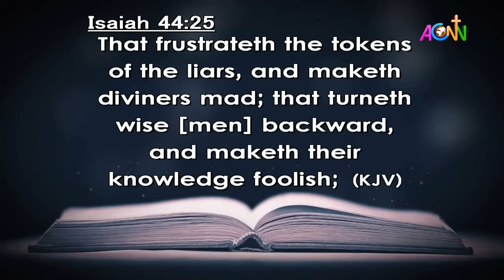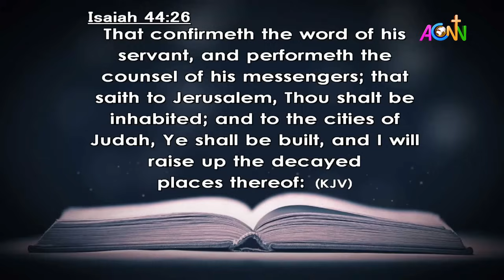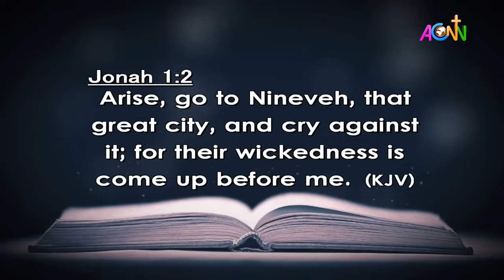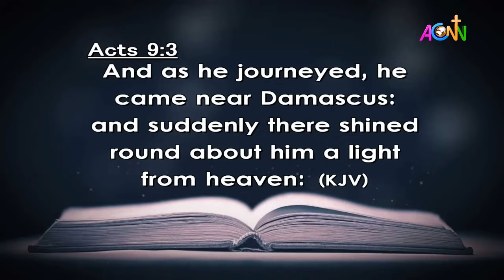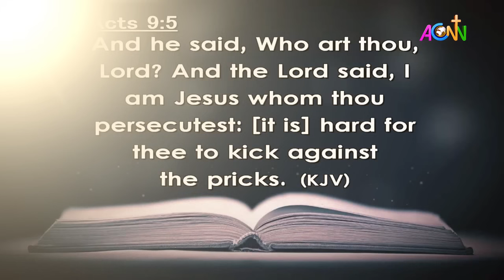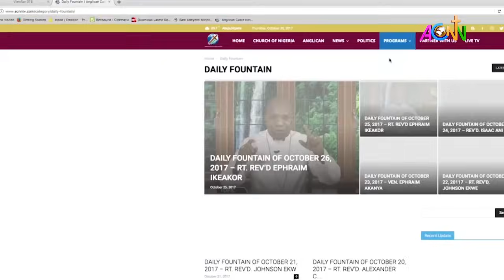DAILY FOUNTAIN DEVOTIONAL OF DECEMBER 19, 2023 - THE VEN. LAWRENCE IKEGWUONU